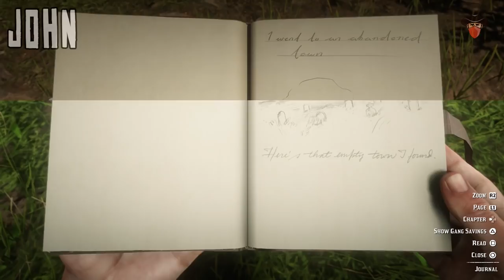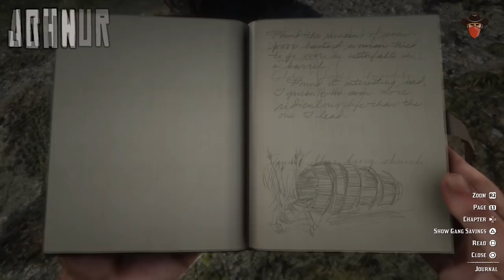RDR2 DRAWOFF - Arthur Morgan's Drawings VS John Marston's!